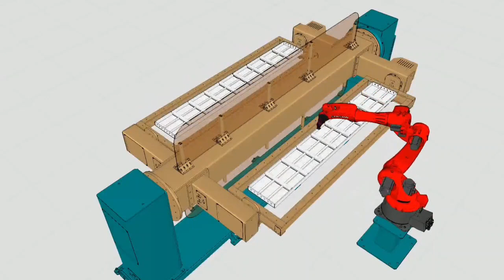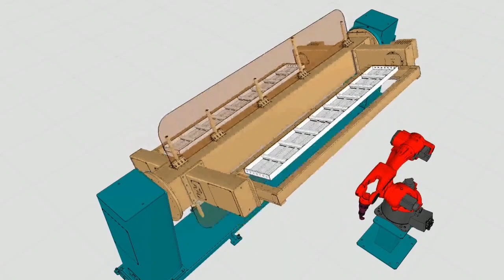Auto Robot Welding With Positioner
auto welding
6 aixes robot
3 axies Positioner
Wechat : pressandshear